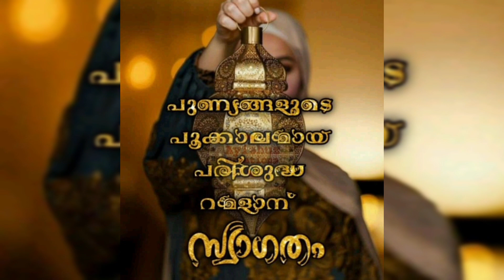വെള്ളമില്ലാത്ത കഷ്ടപ്പാട് അതും ഈ സമയത്ത്😱